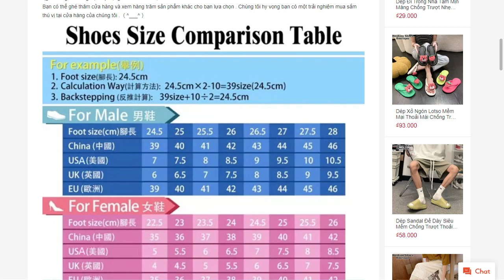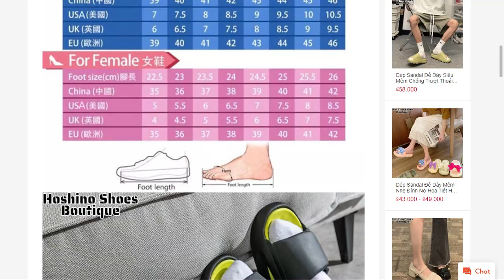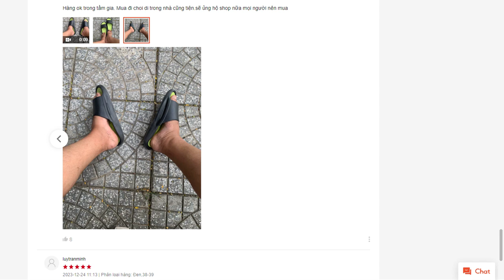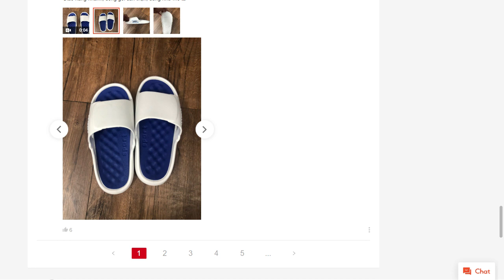Dép Đi Trong Nhà Đế Dày Mềm Mại Thoải Mái Chống Trượt Chống Thấm Nước Phong Cách Hàn Quốc shopee